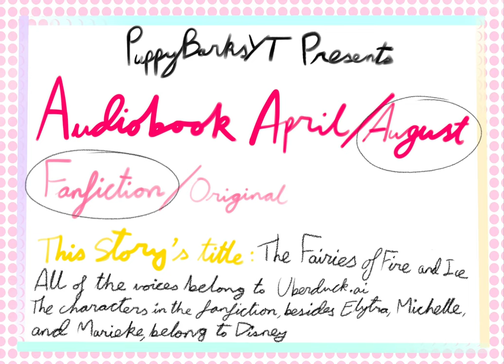Audiobook August (Uberduck.ai) The Fairies of Fire and Ice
This is my first time using Uberduck.ai to make fan fiction audiobooks, so it’s not surprising that the audio quality would not be as good as the story A Madrigal Trust. Also, don’t rely on the captions.

All characters, besides Elytra/Stefan, Marieke and Michelle, belong to Disney and Matt Braly